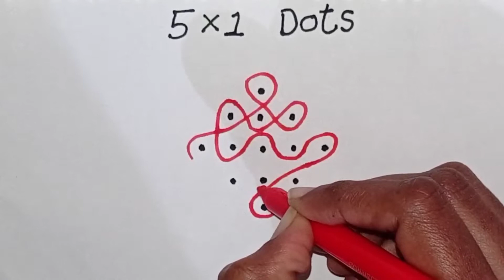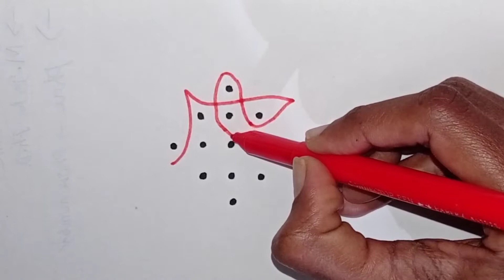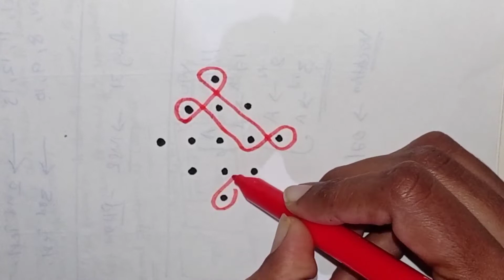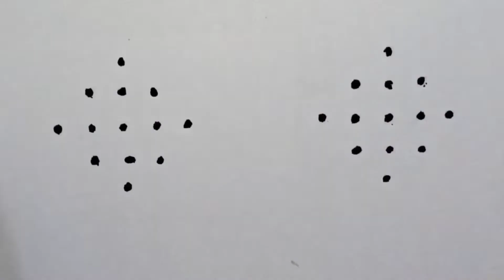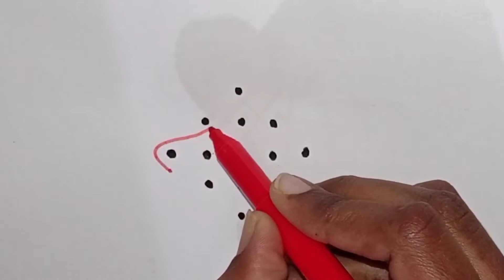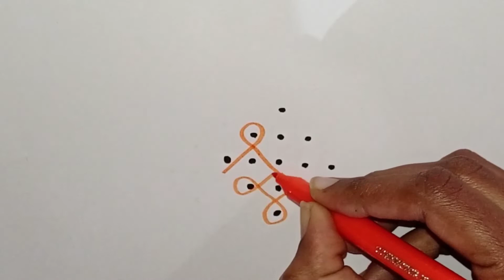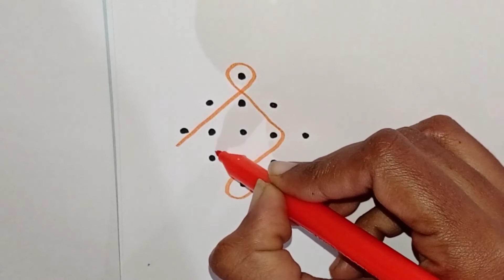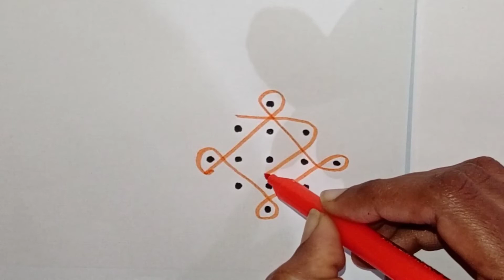5×1 dots chinna melikala muggulu for 60 days / simple sikku kolams / simple and easy rangolis